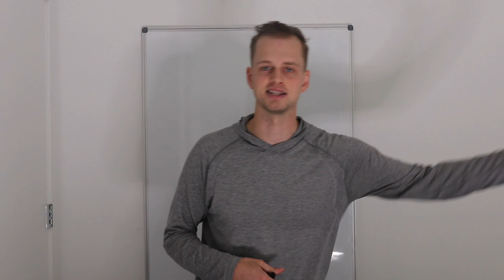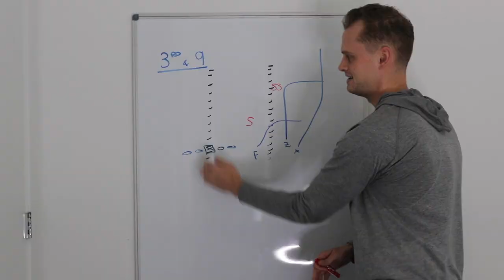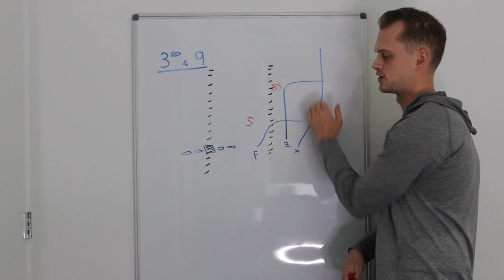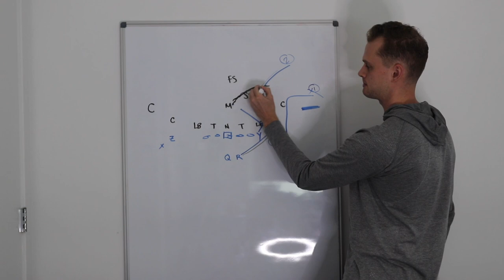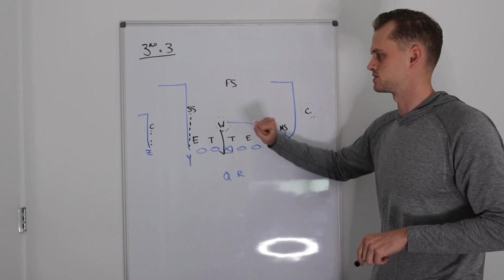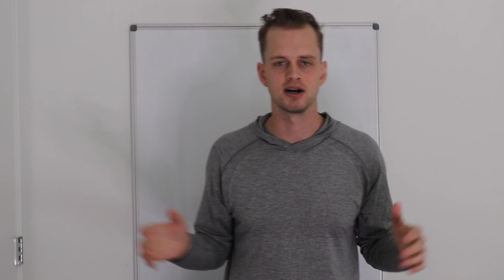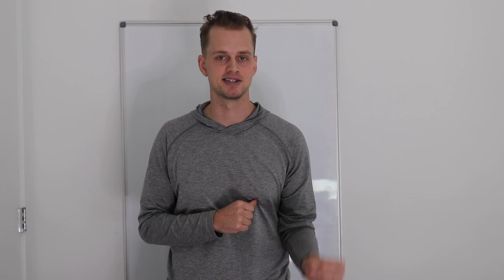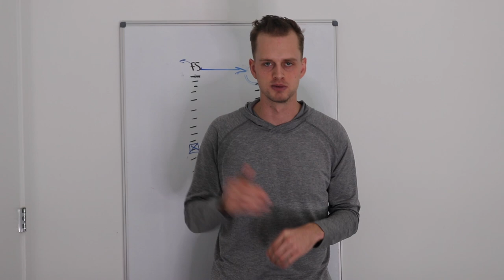Is Jalen Hurts The Eagles Answer? NFL Rookie Season Breakdown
Is Hurts the answer in Philly? 4 things I liked about Jalen Hurts' 2020 NFL rookie season and 2 areas of concern. If he improves on these 2 areas, he'll be a starter for years. If not - he'll have a short leash.